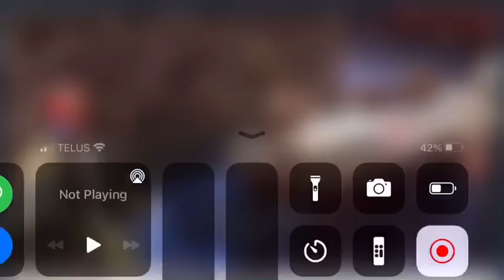J6 Shaman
Jan 6 Shaman